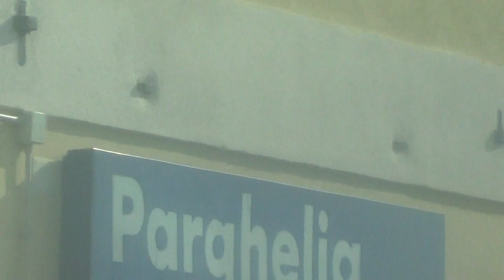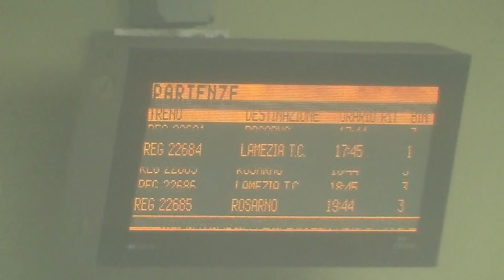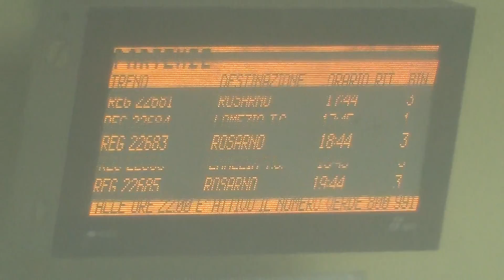Foxy on the TrenItalia train on the journey to Santa Domenica in Italy pt3